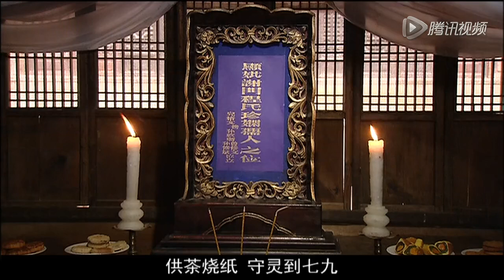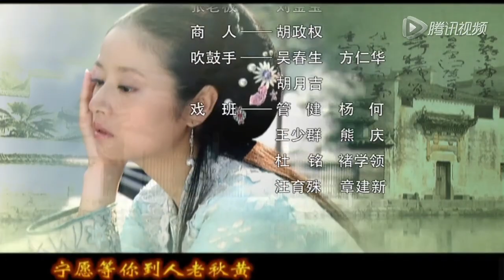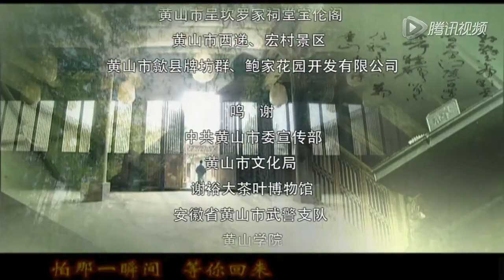【大祠堂】第三十五集 （ Ancestral Hall EP 35)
《大祠堂》讲述了祠堂里的男人们追求家国理想而不懈奋斗的历程以及命运和人格的觉醒与完善；祠堂外的女人们忍受命运、安于命运和挑战命运的种种遭遇和心路历程。通过对他们命运的展现，而展示了这种文化的传承、精神的传承和文明的传承。林心如，潘虹等主演